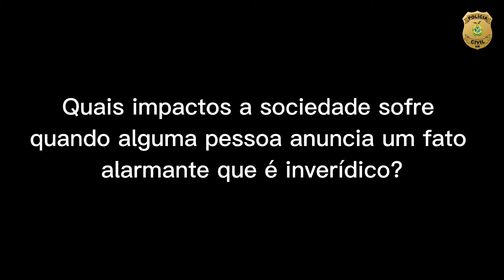PC-AM explica sobre a comunicação falsa de crimes e denunciação caluniosa.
A delegada Joyce Coelho, atual titular da Delegacia Especializada em Proteção à Criança e ao Adolescente (Depca), explica as consequências geradas a partir da falsa comunicação de um crime, o que acaba gerando pânico nas pessoas.